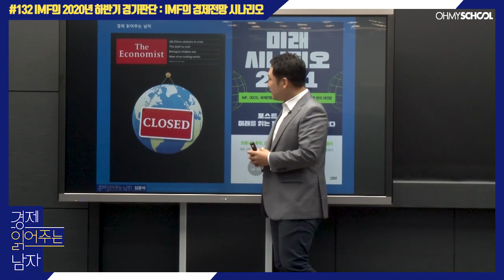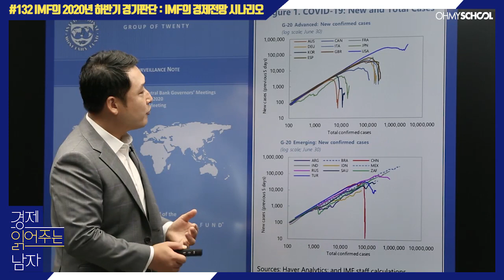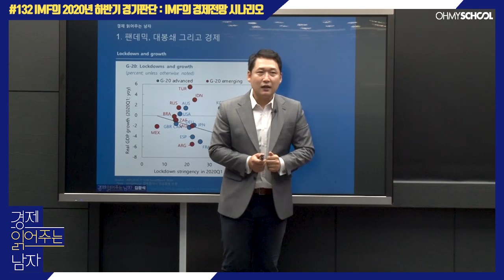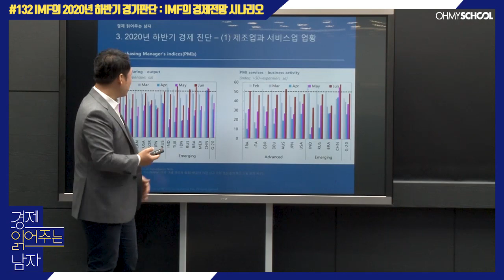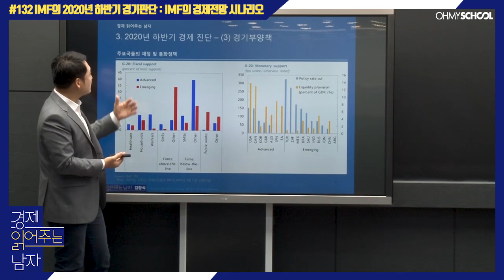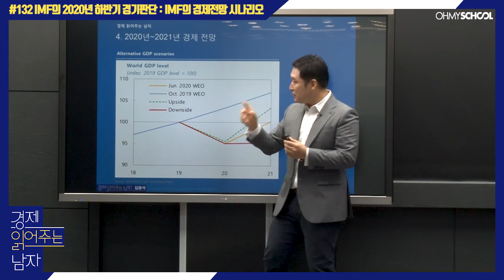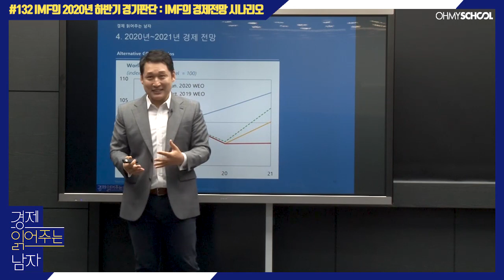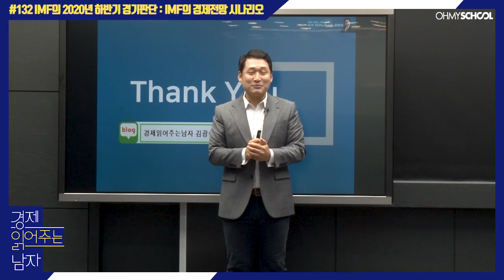경제 읽어주는 남자 김광석 -[132]IMF의 2020년 하반기 경기판단: IMF의 경제전망 시나리오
경제 읽어주는 남자 132회!
이번 경제 읽어주는 남자에서는
IMF의 발표 자료를 바탕으로
2020년 하반기 경기 판단 및 경제전망 시나리오에
대해 알아봅시다!

IMF의 2020년 하반기 경기판단
: IMF의 경제전망 시나리오
1. 팬데믹, 대봉쇄 그리고 경제
2. 대봉쇄 언제까지?
3. 2020년 하반기 경제 진단 – (1) 제조업과 서비스업 업황, (2) 고용시장, (3) 경기부양책
4. 2020년~2021년 경제 전망